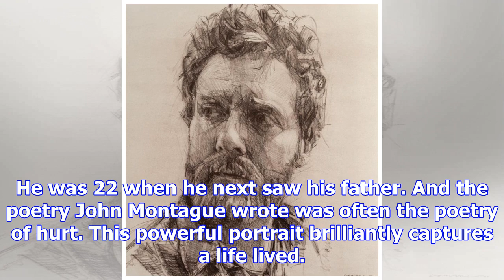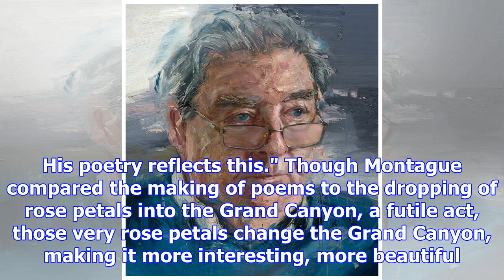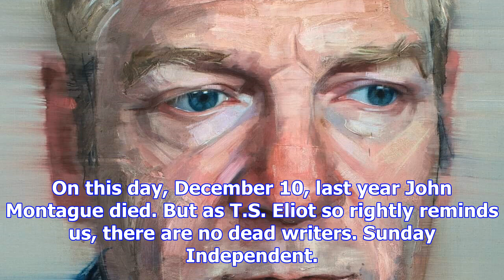What lies beneath: john montague by colin davidson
John Montague by Colin Davidson Brooklyn-born to Irish parents, John Montague was sent, aged four, t...